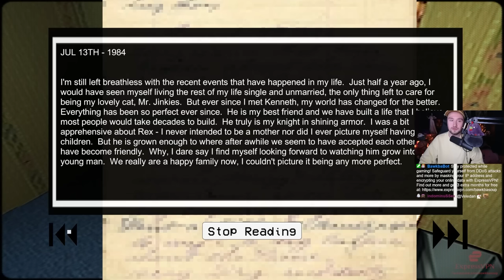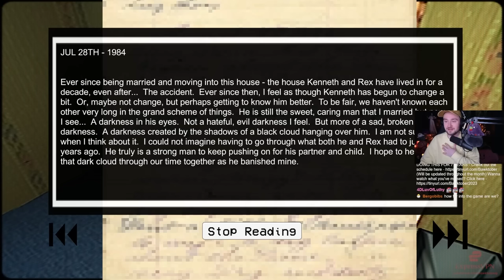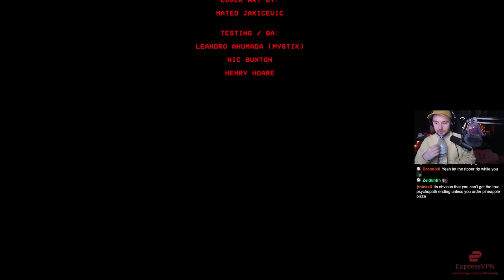Babysitting Job Gone Wrong || Ding Dong Dead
Bawkbasoup plays Ding Dong Dead on Twitch!